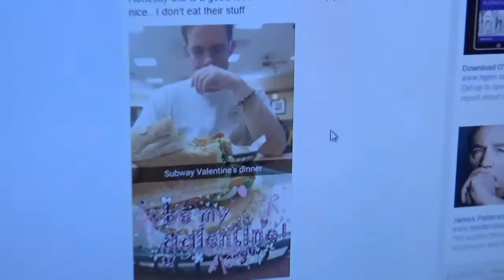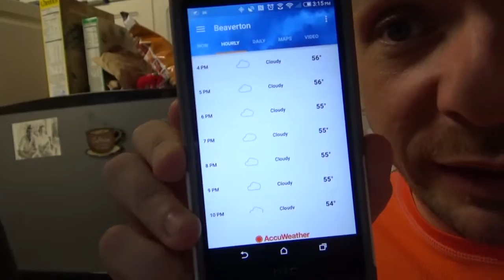Double Taste Test Weekend 02-15-2016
So Aaron takes a mental health day from practice so now on field footage, but the rest of the weekend goes well with Quesalupa taste testing and Korean Barbecue Chip taste testing.  I don't know how Lays does it but dammit their taste masters are sorcerers
LINKS!